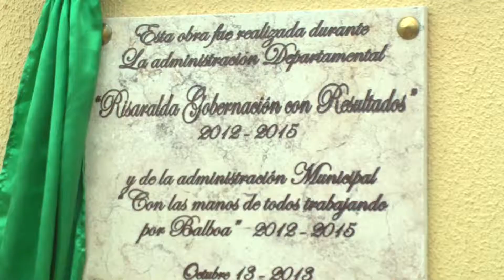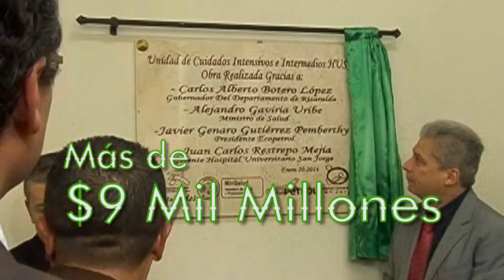Obras con Resultados 2013+2014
Las obras con resultados para la gente en el 2013 y 2014